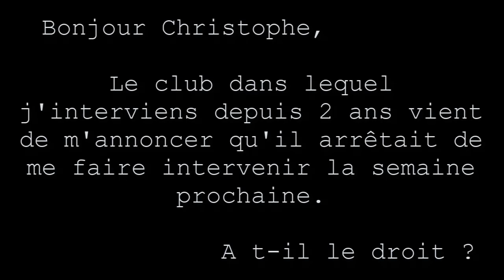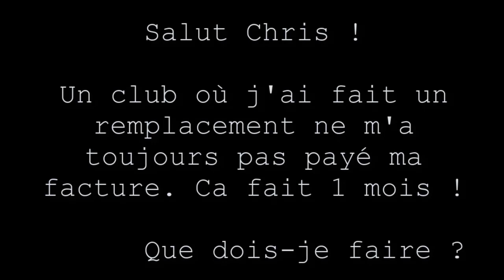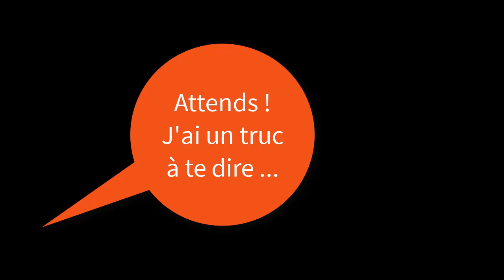PLANETE COACHS #06 - Devez-vous faire un contrat avec vos clubs ?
Si vous êtes de ceux qui ne font jamais de contrat avec les clubs dans lesquels ils interviennent, alors regardez cette vidéo attentivement ...

Retrouvez toutes les autres publications sur Christophe BATS Formation .

YOU TUBE